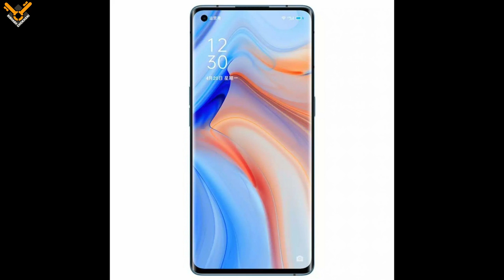Oppo Reno 4 Series Coming Soon in India | Features Discussed...| Hindi/Urdu..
Hello Friends, iss video me maine apse baat ki hai Oppo Reno 4 Series ke barre me jaha pe Oppo ne China me Oppo Reno 4 aur Oppo Reno 4 Pro launch kar diya hai aur Umeed hai ki aane wale month me yeah dono phone India me bhi launch ho sakta hai. Iss video me maine apse Oppo Reno 4 aur Oppo Reno 4 Pro ke features ko disussed kiya hai. Umeed karta hun yeah video apko bhaut pasand aaegi. Thank You...

Realme Buds Air
JBL Tune 120TWS
Noise X3 Bass
Tagg ZeroG
Noise Shots Rush
Realme Buds Air Neo
Redmi Buds S
Noise Shots Neo
Oppo Enco M31
Oppo Enco W31